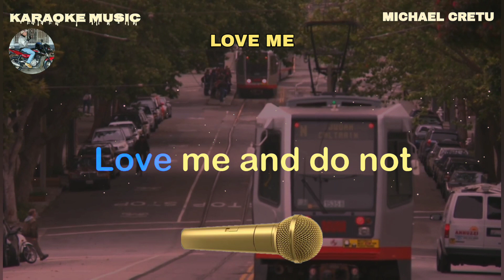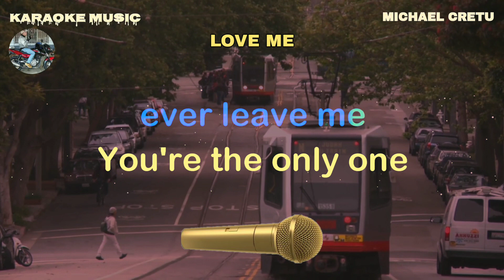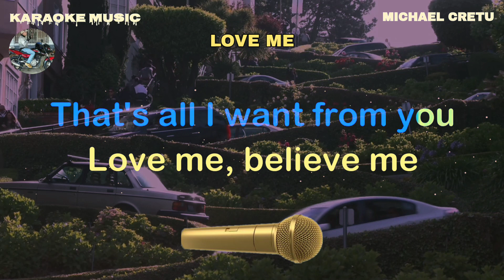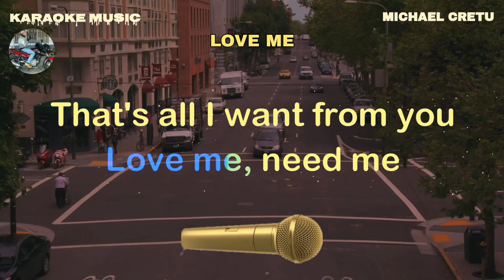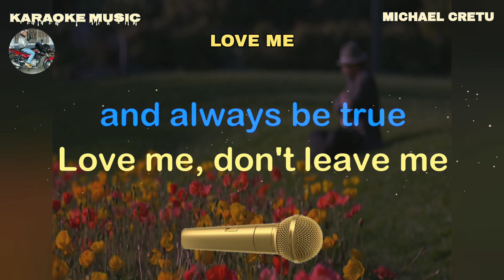LOVE ME - Michael Cretu - Karaoke music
Note: The owner of KARAOKE and KARAOKE LYRICS
Karaoke music owner: Rudy Hermac Jr.
Music artist: Michael Cretu
Video created by: Karaoke music
Layout and Design created by: Karaoke music